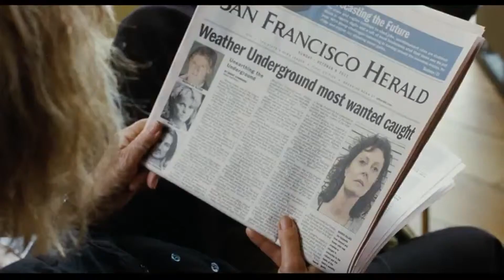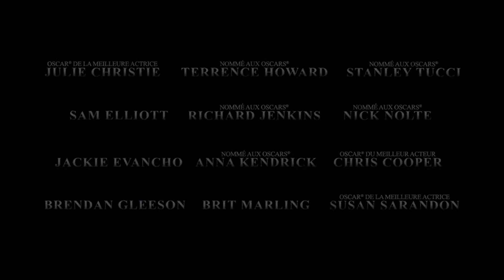Sous Surveillance - Bande-Annonce #1 [VF|HD]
Le 08 Mai 2013 Au Cinéma
Réalisé Par : Robert Redford
Avec : Robert Redford , Shia LaBeouf , Julie Christie...